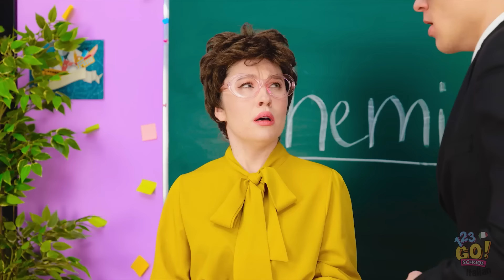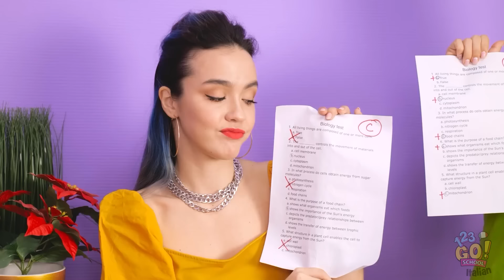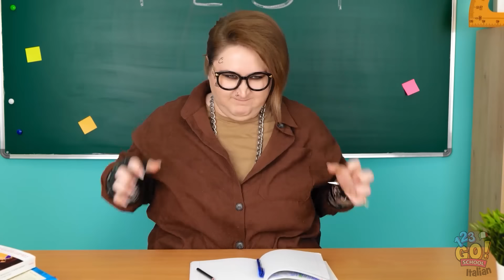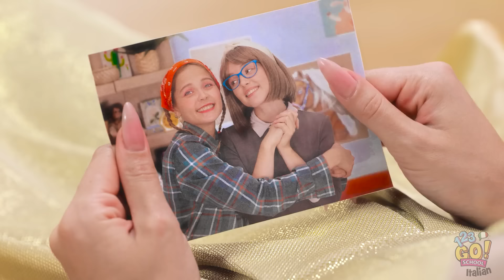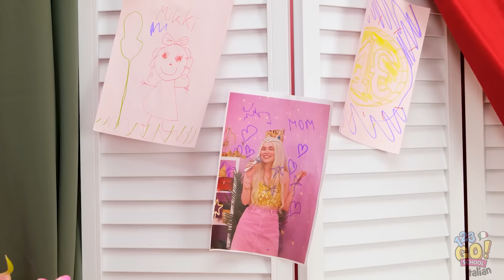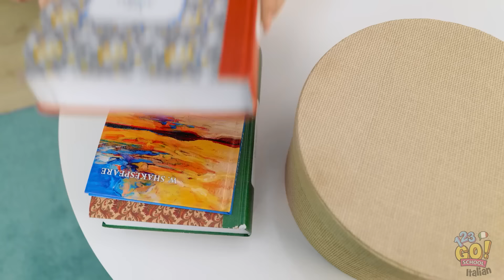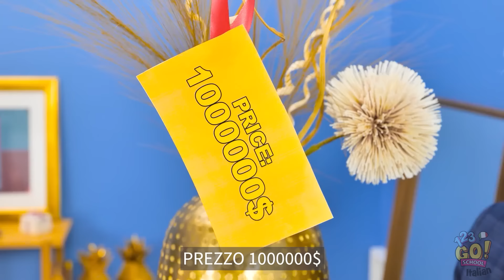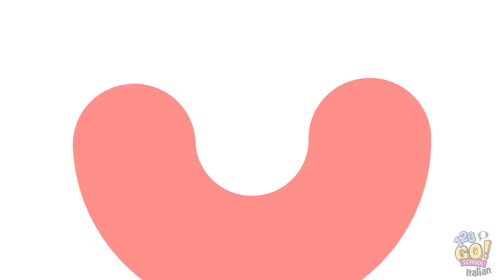SONO STATO ADOTTATO DA MILIARDARI || Siamo Stati Scambiati! Hack per Genitori su 123 GO! SCHOOL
Ti piacerebbe scambiare posto con qualcuno e vivere 24 ore in una famiglia di miliardari? Faccelo sapere nei commenti!